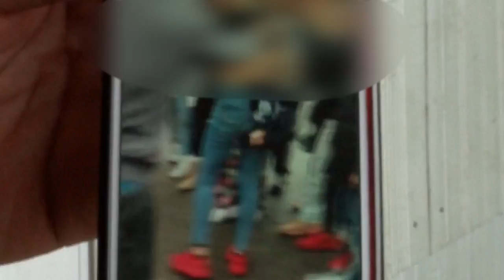Tired of Trouble